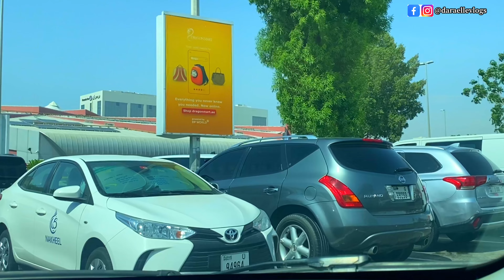4K DUBAI DRIVE | DUBAI DRIVING | GOING TO DRAGON MART | DARAELLE | UNITED ARAB EMIRATES | DUBAI TOUR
Video shot in 4k - Please watch in HD
Dubai Drive 🚘 experience - Sunday afternoon driving in Dubai.